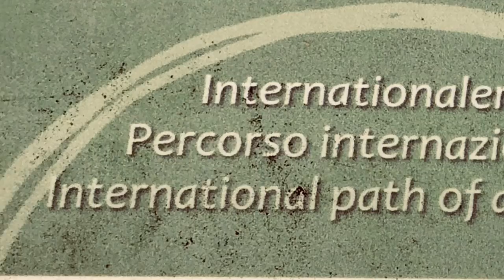FILZKUNSTWEG Tisens Ostern 2018